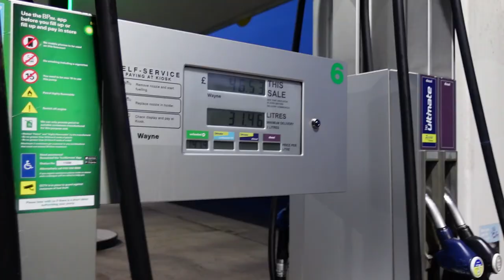Forge Action Day 2021| Raven On Stand | Castle Combe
JPK Motors goes to Forge Acton Day at Castle Combe with a few friends
Early start for the Forge Day out , JPK Motors and Raven was selected to be put on the forge action stand which was an honour so we spent the day watching people testing their own car on the track, Drifting and seeing some of the highly modified cars.